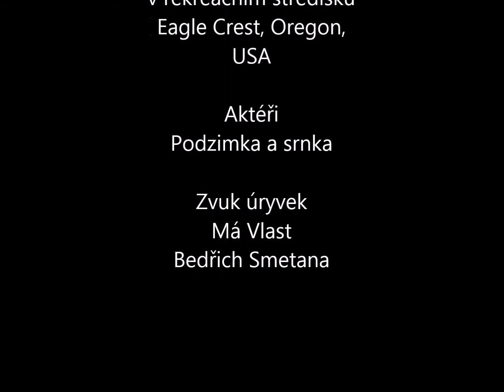Podzimka a srnka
Podzimka sleduje srnku jak se sytí. V rekreačním středisku Eagle Crest ve středním Oregonu, USA